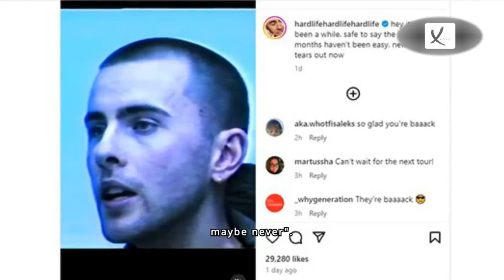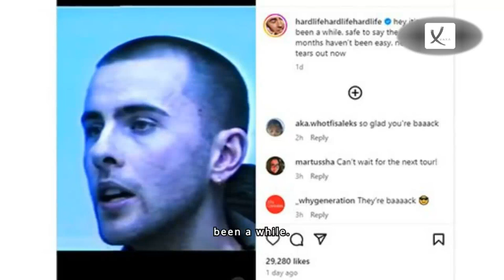Fourth Week of June 2024 News Compilation - VAXA Post